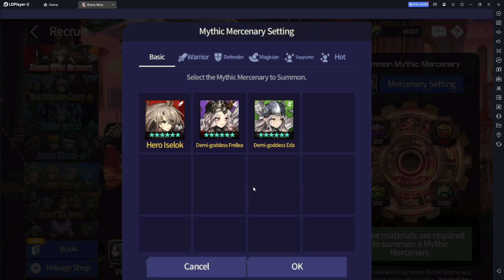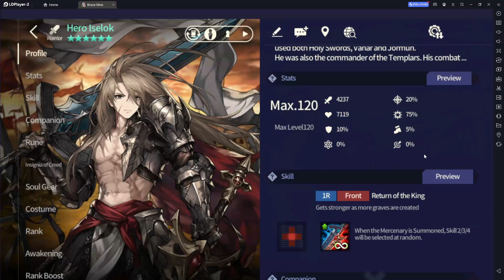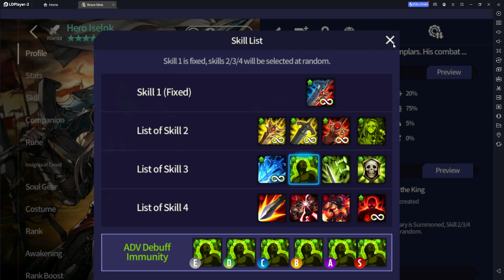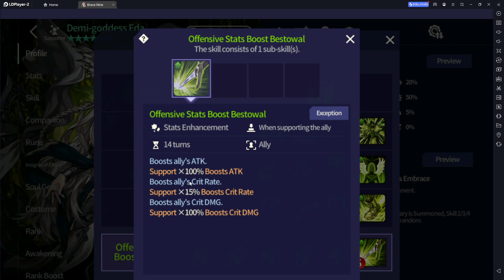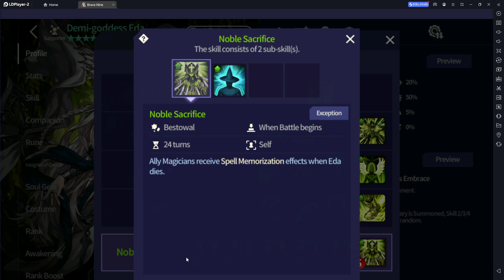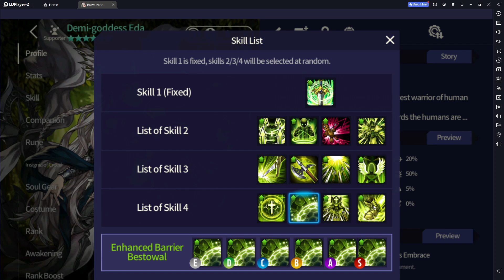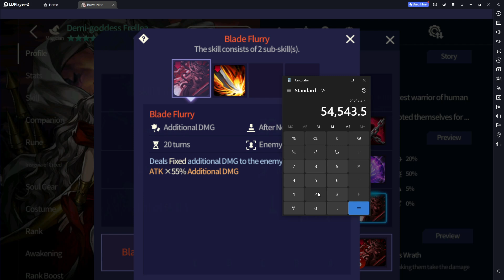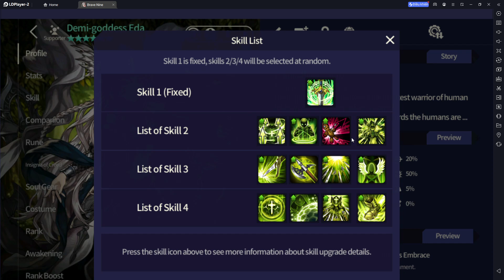Hướng dẫn newbie các combo Mythic ngon.